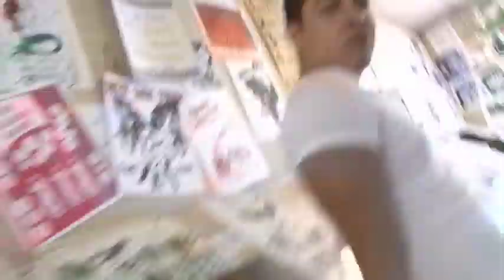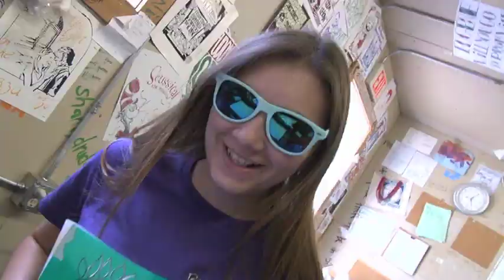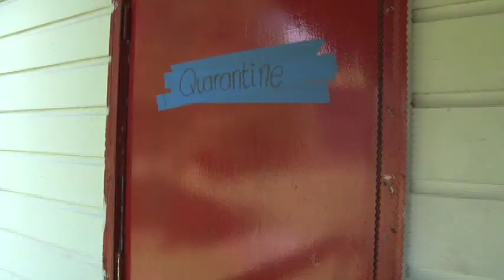French Woods End of Summer Video 2014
Come celebrate the summer of 2014 with us.  Montages edited by Peter Owen, Alex Boruff,, and Taylor Tetreau.